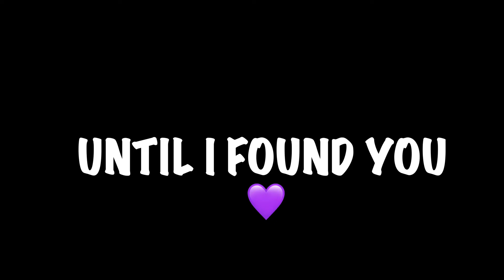Until I Found You (Cover by Jack Wu)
Until I found you, I didn't realize what it truly meant to love and be loved in return. You showed me that love is not just a word whispered in the dark, but a force that binds two souls together in a dance of passion, understanding, and unwavering support. ❤️

Thanks a bunch for your support, it means everything! Lots of love, Jack